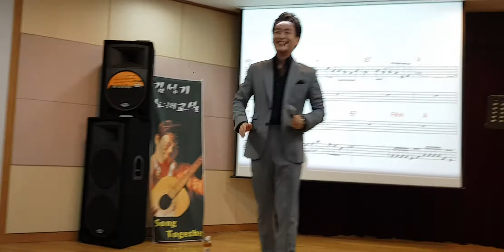💥불타는트롯맨"응원합니다"정통 트롯맛 ㅡ가수 민수현ㅡ첫사랑 (김성기노래교실 동부새마을금고)